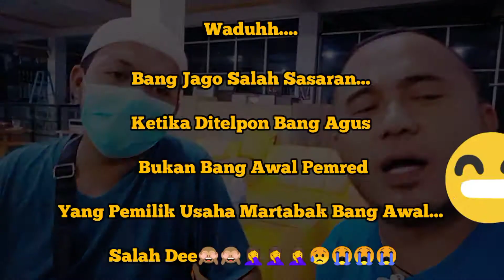WADUHHH.... BANG JAGO SALAH SASARAN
Ketika melakukan diskusi santai bersama narasumber yang nota bene sebagai Pemred Media cetak di Gorontalo dan juga sebagai pengusaha Martabak terkenal di Gorontalo Bang Awal, ternyata Bang Jago salah sasaran untuk diwawancarai... Ternyata Bang Awal bukan pemilik Martabak "Bang Awal" di Gorontalo... Salah deee..🙈😁😁😁